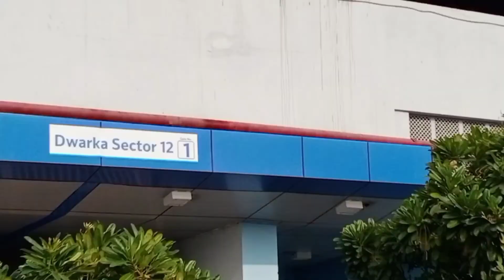park vlog (New Delhi)